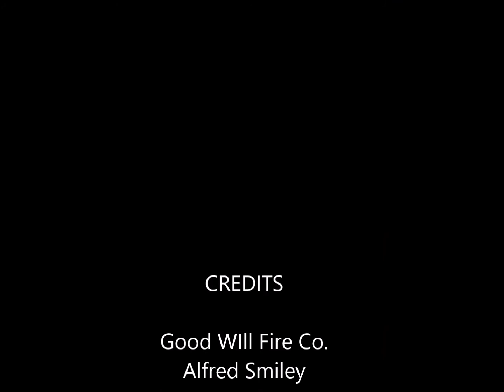GWFC Engine 52-1 + Squad 52 Responding to Fully Involved Van Fire 2/6/18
WCFD
Engine 52-1 and Squad 52